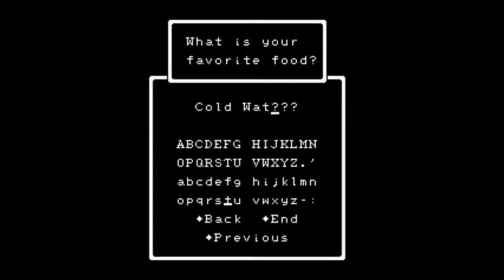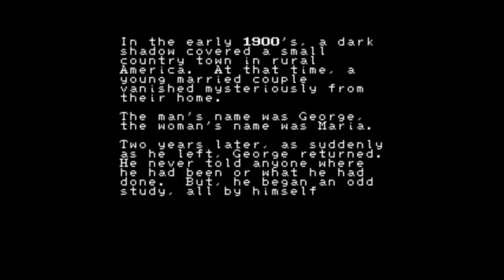It's Mother, Charlie Brown! - Mother 1/Earthbound Zero Part 1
For my segment (segment? Yeah whatever...) I'll be playing Earthbound 0/ Mother. I'm very drunk, and understand very little of this game.

More Tags: Big Lebowski Fraps Kenny Rogers Crows Animal Cruelty Achievement